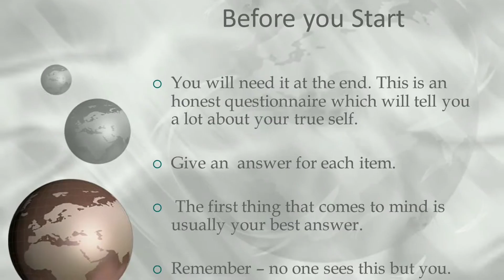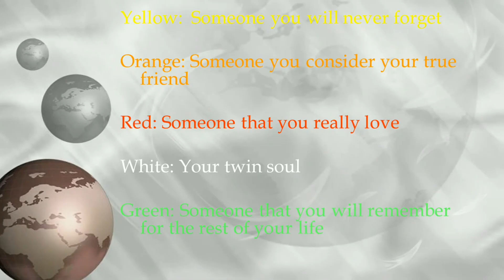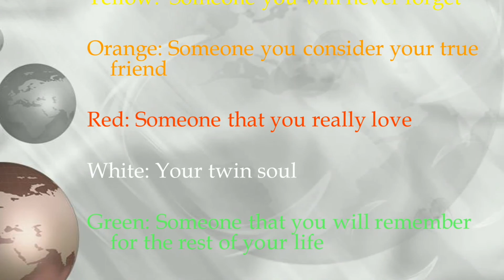Chinese techniques - 4 questions and know your personality.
Tibetian technique to know yourself better.